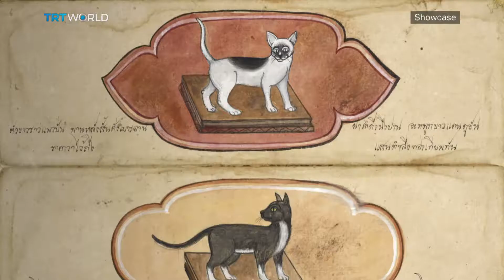Cats in art history | Traditional Art | Showcase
In case you didn't already know, August 8th is International Cat Day. Despite currently ruling the internet, cats have been an indispensable part of our lives for millenia. The world's obsession with the four-footed felines is nothing new. And long before people started recording their antics on video, artists have been capturing their likeness on a myriad of other formats.